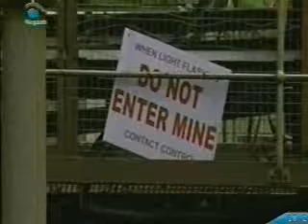NEGAAH TV NEWS DATE 22 NOVEMBER 2010 PART 3